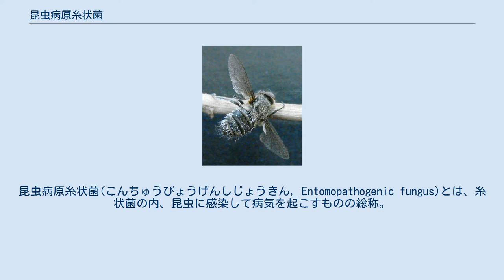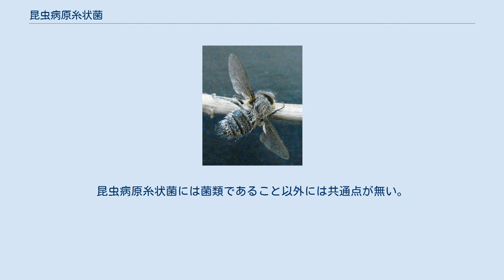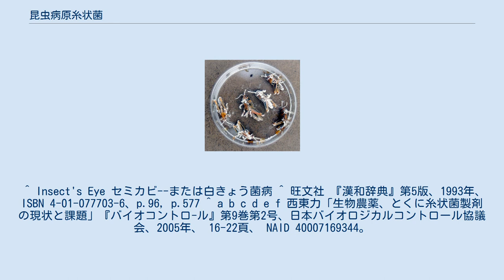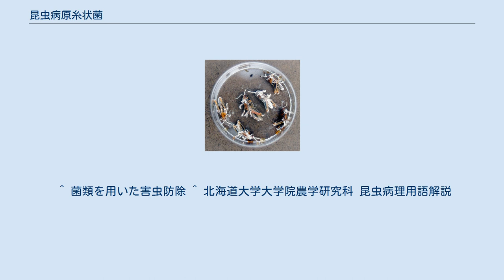昆虫病原糸状菌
昆虫病原糸状菌(こんちゅうびょうげんしじょうきん, Entomopathogenic fungus)とは、糸状菌の内、昆虫に感染して病気を起こすものの総称。
昆虫の体表にカビ状の菌糸を作る。
この菌による感染症はカビ病とも呼ばれる。
養蚕業等に被害を与えてきた一方、近年では生物農薬としての研究も進められている。
 昆虫病原糸状菌のうち、昆虫の体から水分を奪って殺し、体を硬化させるものを僵病菌（きょうびょうきん）と呼び、それによる病気を僵病と呼ぶ。
硬化病とも呼ぶ。
感染した昆虫の死骸は乾燥してミイラ状になる。
 殭病とも書くが、「僵」「殭」共に常用漢字外のため、この字を使わずにきょう病と書かれる事が多い。
「僵」の字は硬直した死骸、「殭」の字は硬直して乾燥した死骸を意味する。
 白僵病、緑僵病などの種類があり、それぞれ菌糸から産生される分生子の色が異なる。
原因菌は「白僵病菌」「緑僵病菌」等と呼ばれるが、形態上の分類であるため、Beauveria bassianaのように複数(白、黄)の名称を持つ菌もあり、緑きょう病菌のように複数の菌が一つの名称で呼ばれることもある。
 この分類はITISのCatalogue of Life(2008)による。
昆虫病原糸状菌には菌類であること以外には共通点が無い。
僵病に限って言えば、子嚢菌網に属する。
 ^ a b 井上元「日本の養蚕技術」『繊維学会誌』第63巻第8号、繊維学会、2007年8月10日、 213-217頁、 NAID 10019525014。
 ^ Insect's Eye セミカビ--または白きょう菌病 ^ 旺文社 『漢和辞典』第5版、1993年、ISBN 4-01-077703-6、p.96, p.577 ^ a b c d e f 西東力「生物農薬、とくに糸状菌製剤の現状と課題」『バイオコントロ-ル』第9巻第2号、日本バイオロジカルコントロール協議会、2005年、 16-22頁、 NAID 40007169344。
 ^ 三国辰男、河上清「カイコの脱皮・変態におよぼす緑きょう病菌(Spicaria prasina)生産物質の影響」『日本応用動物昆虫学会誌』第19巻第3号、日本応用動物昆虫学会、1975年9月25日、 203-207頁、 NAID 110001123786。
 ^ 菌類を用いた害虫防除 ^ 北海道大学大学院農学研究科 昆虫病理用語解説